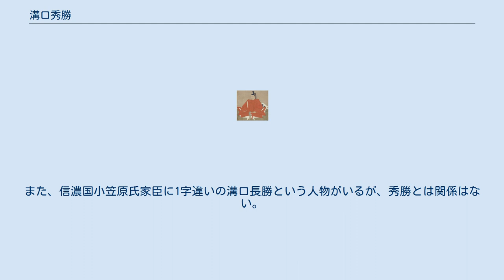溝口秀勝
溝口 秀勝（みぞぐち ひでかつ）は、戦国時代から江戸時代初期にかけての武将・大名。
越後国新発田藩の初代藩主。
 天文17年（1548年）、溝口勝政の長男として尾張国中島郡西溝口村（現愛知県稲沢市西溝口町）に生まれた。
幼名を竹丸、のち元服して金右衛門尉定勝と称した。
 幼少時より丹羽長秀に仕えたが、天正9年（1581年）に織田信長からその才能を見出され、直臣として若狭国大飯郡高浜城（現福井県大飯郡高浜町）5,000石を与えられた。
 天正10年（1582年）、本能寺の変で信長が横死した後は、羽柴秀吉（豊臣秀吉）に属した。
天正11年（1583年）、賤ヶ岳の戦い後、越前国北ノ庄城に入封した丹羽長秀の与力として、加賀国江沼郡大聖寺城（現石川県加賀市大聖寺町）4万4000石を与えられた。
 天正13年（1585年）4月、長秀が死去し、その長男・長重が家督を継いで北ノ庄城主となるが、閏8月、若狭に転封となり、代わって北ノ庄城に入封した堀秀政の与力として引き続き配属された（この時、秀吉より朱印状を与えられ、独立した大名となったといえる）。
 天正14年11月14日（1586年11月14日）、従五位下・伯耆守に叙任され、秀吉から偏諱を受けて秀勝と改名し、豊臣姓を授与された。
朝鮮派兵の際は、肥前国名護屋城を守備した。
慶長3年（1598年）、越後蒲原郡新発田城（現新潟県新発田市）6万石を与えられた。
 慶長5年（1600年）、関ヶ原の戦いでは東軍に与し、越後において上杉景勝が煽動する上杉遺民一揆の鎮圧に努めた。
戦後、徳川家康から所領を安堵され、新発田藩初代藩主となる。
 慶長15年9月28日（1610年11月13日）、新発田において死去した。
享年63。
自らが開基した新発田城下の淨見寺に葬られた。
同寺は後に寺号を「寶光寺」と改称し、新潟県新発田市諏訪町に秀勝の墓所と共に現存する。
 長井源七郎の娘を妻に迎え、その間に2男5女をもうけた。
 なお、赤穂浪士の堀部武庸を秀勝の曾孫とする説があるが、血縁関係はない。
また、信濃国小笠原氏家臣に1字違いの溝口長勝という人物がいるが、秀勝とは関係はない。